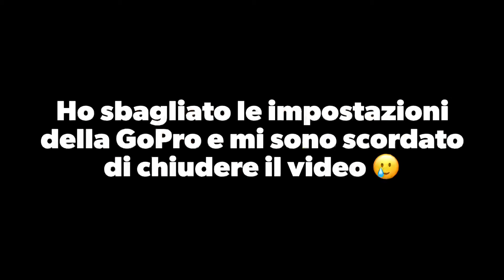NUOVA PISTA PER IL BETONE - Motocross Beta Rx 300 2024 2 strokes